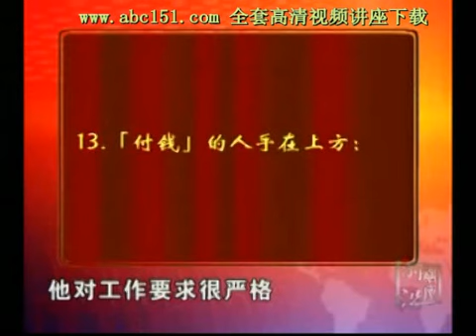白崇贤 向王永庆学管理 全10讲 02